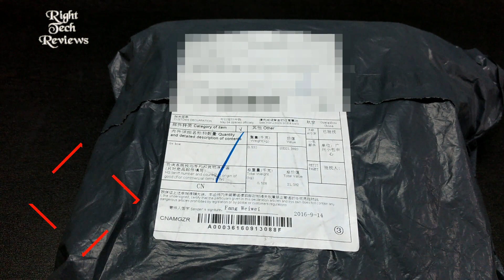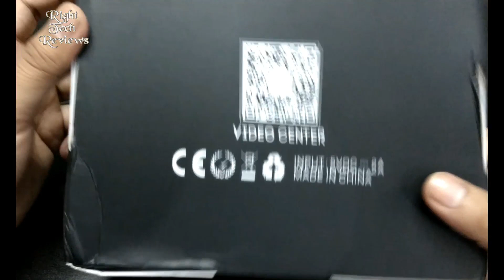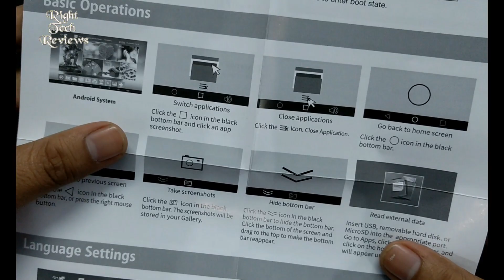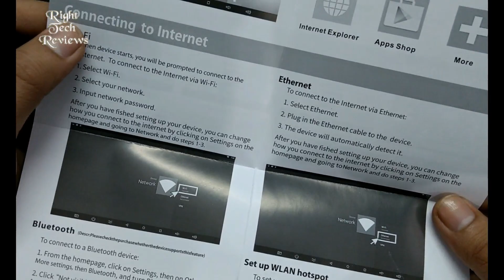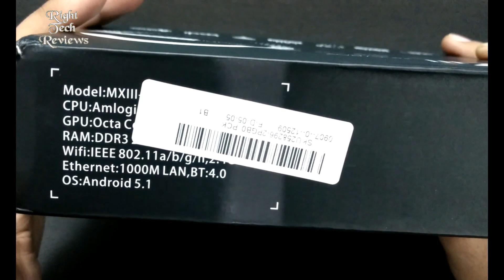{Hindi - हिन्दी}WiFi TV Box Android Mini PC Unboxing & Overview MXIII-G S812 2GB16GB Android 5.1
Namaskaar Dosto, is video mein maine aapko MXIII-G S812  WiFi TV Box Android Mini PC ke baare mein bataya hai jo ki MXIII-G ne banaya hai, aur is video mein aapko XIII-G S812  WiFi TV Box Android Mini PC ki unboxing aur ek first look review dekhne ko milega. Mujhe umeed hai ki MXIII-G S812  WiFi TV Box Android Mini PC ke baare mein yeh video aapko pasand aayega.

Features:

2GB DDR3 RAM + 16GB eMMC Flash ROM
Android 5.1 OS
1000M LAN gigabit ethernet
CPU: Amlogic S812 Quad Core up to 2.0GHz
GPU: Octa Core ARM Mali-450 GPU up to 600MHz
UHD 4K×2K H.265 HEVC
WiFi 2.4G+5.8G Bluetooth 4.0

MXIII-G S812  WiFi TV Box Android Mini PC